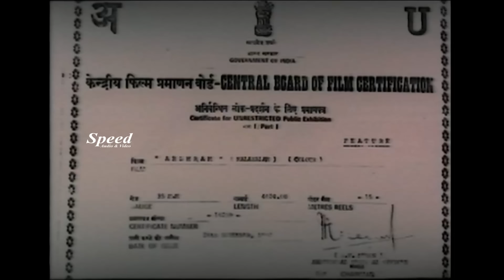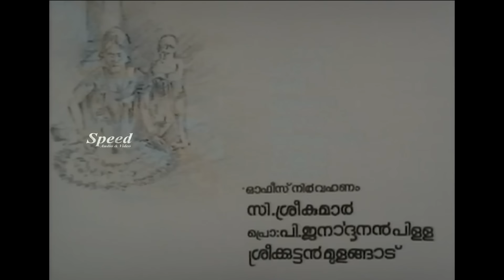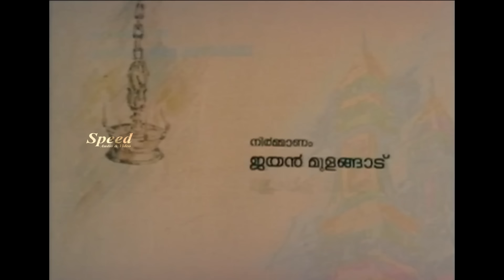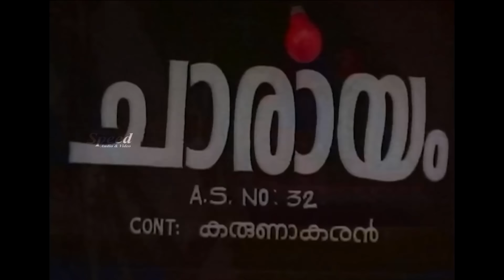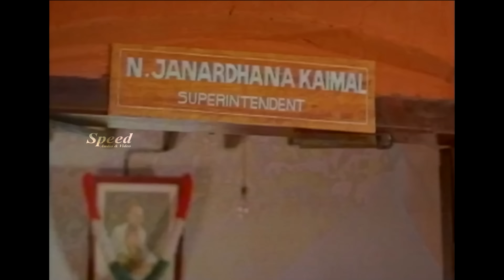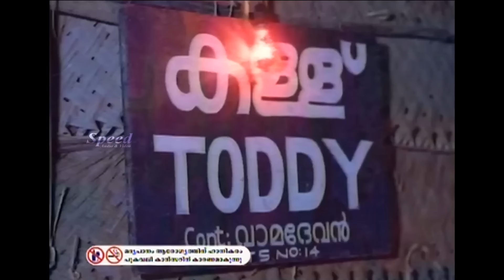Aardram Malayalam Full Movie | Murali | Urvashi | Jagathy Sreekumar | Vijayaraghavan | Kalpana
Aardram is a 1992 Indian Malayalam film, directed by Suresh Unnithan, starring Murali, Sunitha and Urvashi in the lead roles.
Directed by Suresh Unnithan
Produced by Anil Placheril
Starring Murali,
Sunitha
Urvashi
Jagathy Sreekumar
Kalpana